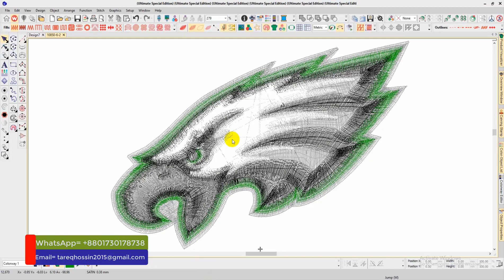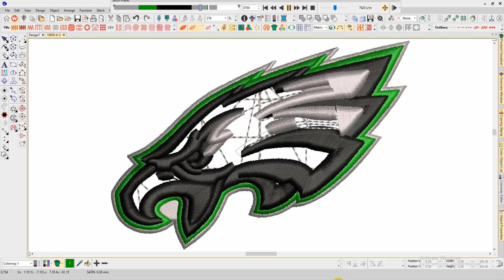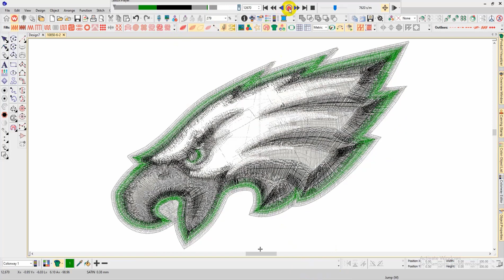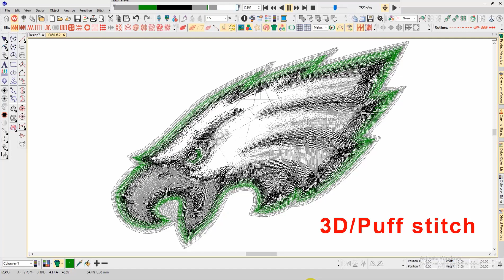Best Eagles schedule 3d Embroidery logo.